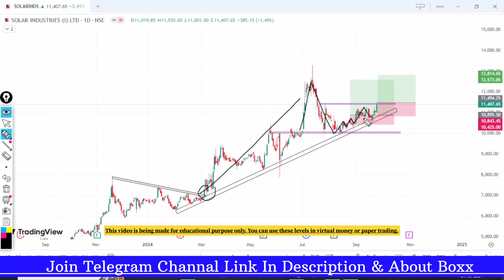Solar Industries Share Latest News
short term stock investing strategy
short term stock selection
short term stocks with high returns
short term stocks to buy
short term stock analysis
short term stock screener